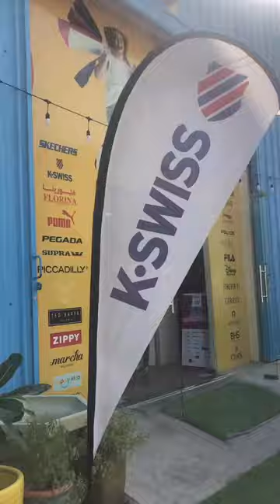Murang shoes para kay bunso